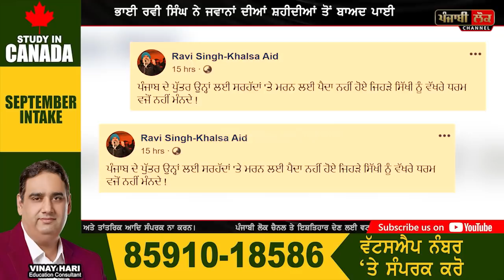ਖਾਲਸਾ ਏਡ ਦੇ ਮੁਖੀ ਭਾਈ ਰਵੀ ਸਿੰਘ ਗੁੱਸੇ ਵਿਚ ਬੋਲੇ, ਪੰਜਾਬ ਦੇ ਪੁੱਤ ਉਹਨਾਂ ਲਈ ਸ਼ਹੀਦ ਹੋਣ ਲਈ ਪੈਦਾ ਨੀਂ ਹੋਏ